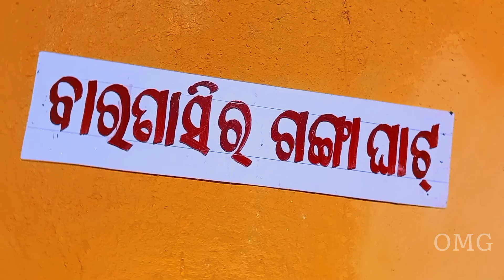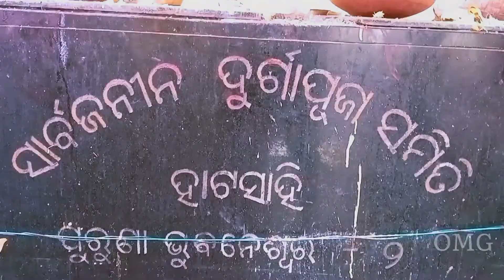Dashahara Re Bhubaneswar ||Durga Puja || 2022